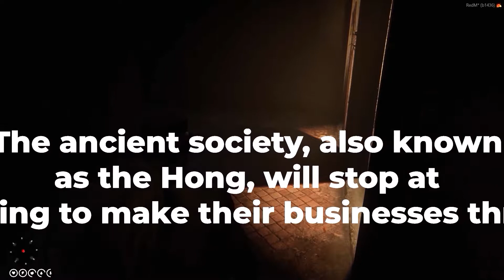Great propaganda of the Majestic Ministerial Office of Benevolent Hong in the Crossing - WildRP - 洪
The final introduction into the exciting underworld of the Hong: Chinese merchants, hatchetmen and warriors who have accepted a mission, a mandate from Heaven, to stop at nothing to ensure their businesses thrive.